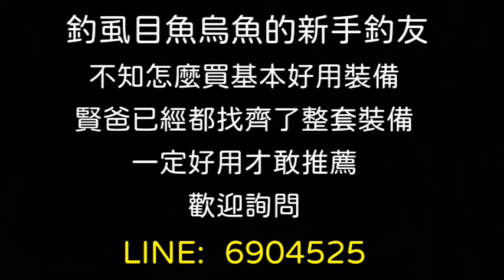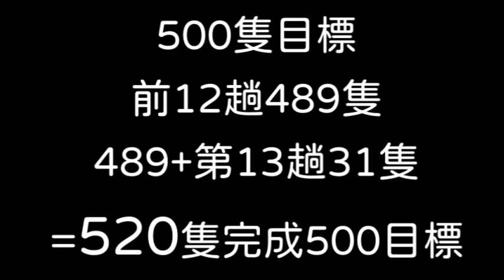【阿賢爸】愛釣魚 Ep.372 已經489隻了今天不會沒破500隻吧